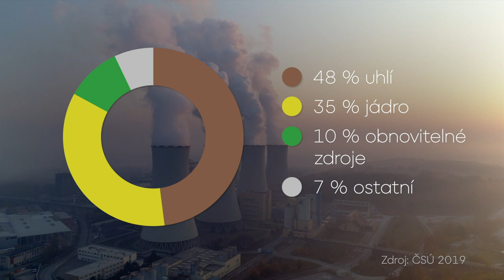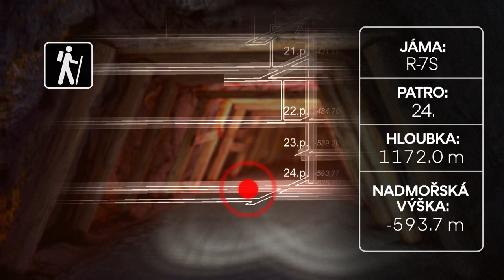Petrova divočina: Úložiště radioaktivního odpadu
Nemohl jsem si nechat ujít příležitost podívat se na nejhlubší místo naší země, kam lze vstoupit. Obzvláště z toho důvodu, že již brzy přestane existovat, resp. bude zcela zatopeno podzemní vodou. V hloubce 1200 metrů pod povrchem je to pecka, ostatně stejně jako v hloubce půl kilometru, kde je v provozu zcela nová laboratoř studující procesy potřebné pro přípravu výstavby nového úložiště radioaktivního odpadu, ať už bude kdekoliv.

Video běželo ve Víkendu na Nově v rámci rubriky Petrova divočina 9. března 2021, natáčení v podzemí proběhlo 27. listopadu 2019 a v Černobylu 27. února 2020.

Střih: Jindra Fila
Dramaturg: Vladimír Kouba